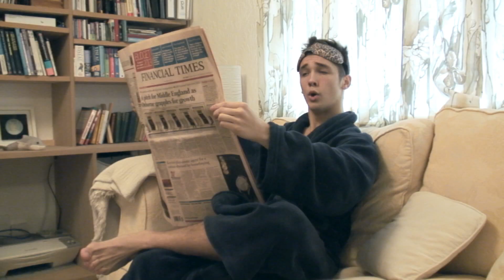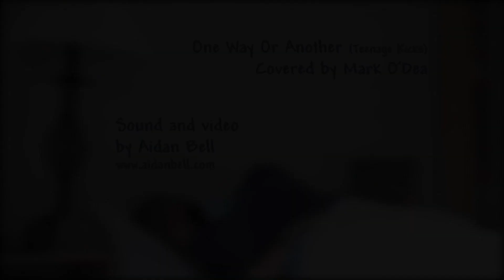One Direction - One Way Or Another (Teenage Kicks) - Mark O'Dea Cover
After recording a version of this song , I decided to put together a video to show what I get up to on a daily basis. These are some of the perfectly normal things I get up to every day of the week ;)

Arrangement by One Direction
One Way Or Another Originally by Blondie
Teenage Kicks Originally by The Undertones